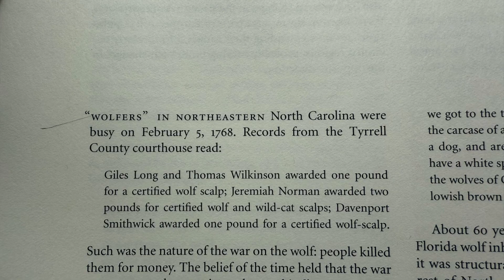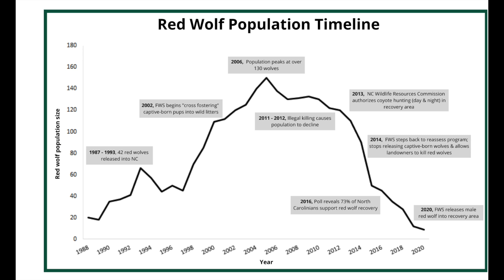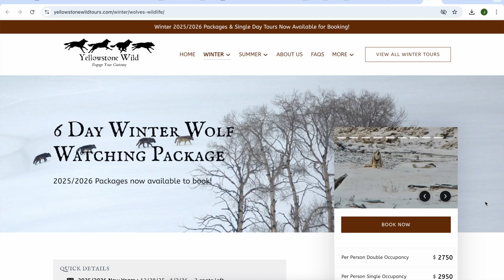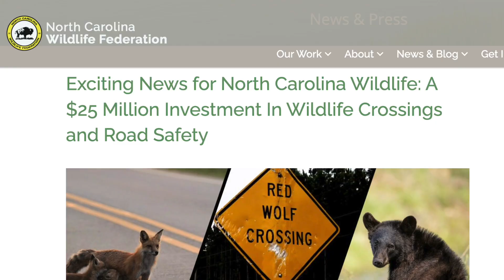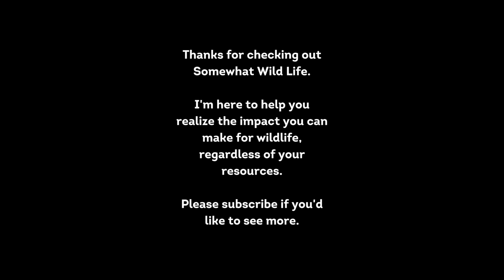red wolves are headed for extinction AGAIN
The red wolf is on the brink of disappearing forever. Once roaming across the southeastern U.S., less than 20 adults remain in the wild today. But how did we get here? And is the U.S. Fish and Wildlife Service (USFWS) failing the species it was meant to protect?

In this video, we explore:
🐺The rise and fall of red wolf populations—from extinction in the wild to a once-promising recovery.
⚠️ USFWS missteps—poor planning, lack of community involvement, and policy failures.
🚗 Major threats—poaching, road mortality, and hybridization with coyotes.
🌿 Why red wolves matter—their role as apex predators, controlling deer populations and improving ecosystem health.
💡 Hope for the future—new conservation efforts, wildlife corridors, and a possible forgotten population in Louisiana.

The red wolf’s survival depends on action. We need stronger policies, better habitat protection, and real community engagement to ensure this species doesn't disappear forever.

MORE WILDLIFE?
Welcome to the movement, Somewhat Wild Life, where conservation meets home-grown impact. Let’s make change happen.

I'm Julianne, a wildlife biologist, wife, and mama. This channel is about wildlife conservation, human-wildlife conflict, nature exploration, and creating wildlife habitat at home. I'm here to help others realize the impact they can make for wildlife, regardless of their resources.